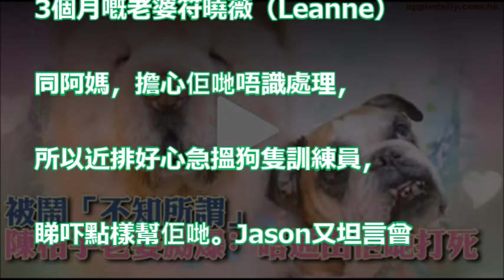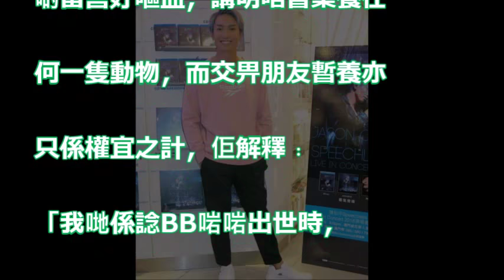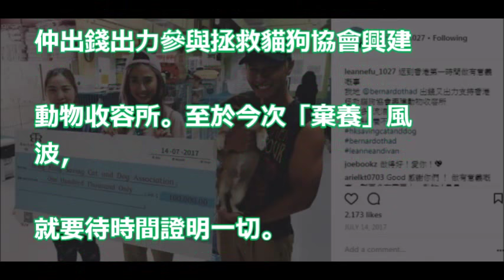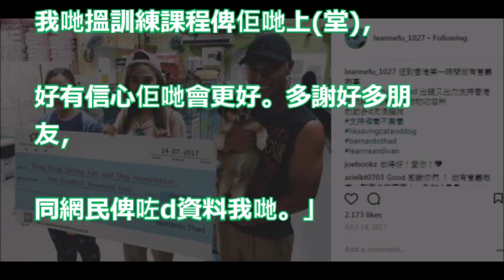【要仔唔要狗？】被鬧「不知所謂」 陳柏宇老婆嬲爆﹕唔通由佢哋打死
「劉德華」親弟弟大曝光! 沒想到一臉絡腮鬍須的他 竟已成為億萬富翁! 網友:「差好多!」